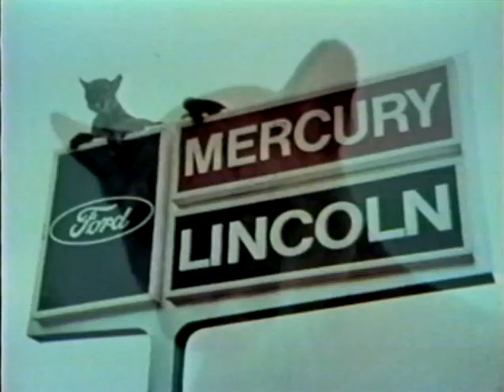Smokin' Joe Frazier vs. Jimmy Ellis I.World HWC.1970.02.16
Frazier and Ellis fight for the vacant world title in Madison Square Garden!